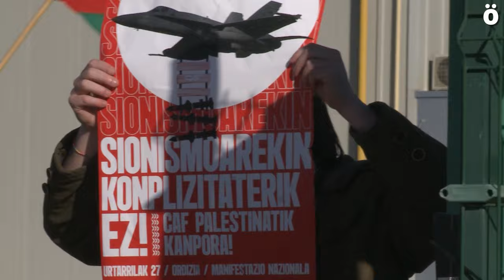Palestinako lurralde okupatuetan CAF egiten ari den trenbidea gelditzeko eskatu dute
Euskal Herriko CAF enpresak Jerusalengo tranbiaren eraikuntzan parte hartzen ari da. Boikot, Desinbertsioak eta Zigorrak mugimenduak askotan salatu du proiektu hau eta horretan parte ez hartzea eskatu dio CAFi. Ordizian larunbatean Palestinarekin Ekimenak deitutako manifestazioaren helburua hori izanen da. Atzo, CAFek Castejonen duen plantaren sarrera blokeatu zuten aktibista batzuek "sionismo genozidarekin" kolaborazioa mota guztiak salatzeko.